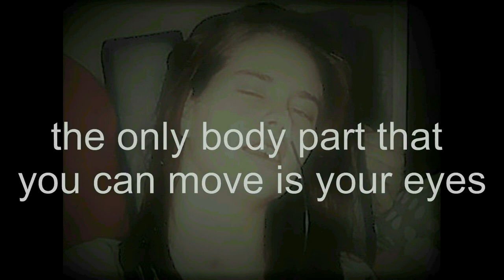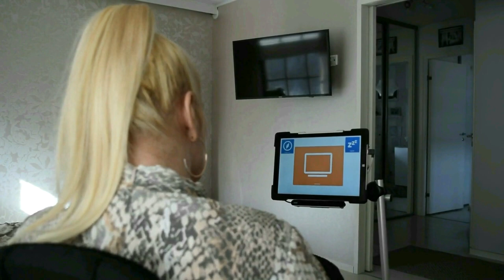“What a difference a ‘Gaze’ makes” By Kati van der Hoeven (Lepistö)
Keynote Speech for Cogain Virtual Event 2020 (Gaze Interaction)
Can you imagine being entirely paralyzed?
The only body part you can move is your eyes.
What kind of life can you live?
Eye-Gaze can make a difference.
COGAIN is a network of excellence on Communication by Gaze Interaction. COGAIN integrates cutting-edge expertise on interface technologies for the benefit of users with disabilities. Through the integration of research activities, the network aims to develop new technologies and systems, improve existing gaze-based interaction techniques, and facilitate the implementation of systems for everyday communication.
Such as Eye-typing, Gaze-contingent devices, Gaze-enhanced games, Gaze-controlled robots, and vehicles, Gaze interaction with mobile devices, Gaze-controlled smart-home devices, Gaze interfaces for wearable computing, Gaze interaction in 3D (VR/AR/MR & real world), Gaze interaction paradigms, Usability and UX evaluation of gaze-based interfaces, User context estimation from eye movements, Gaze-supported multimodal interaction (gaze with multitouch, mouse, gesture, etc.)
Special thanks to:
Cogain Association. Especially board members: Päivi Majaranta, Ken Pfeuffer, Marco Porta, & Diako Mardanbegi
Sisulle ääni – Heidi Majander
Acapela-Group Sweden (My Own Voice) – Susanne Magnusson
Kajo Apuvälineet Oy – Miikka Kyllönen
SpecialEffects UK – Mick Donegan & team
Intro voice – Anna-Maria Suora